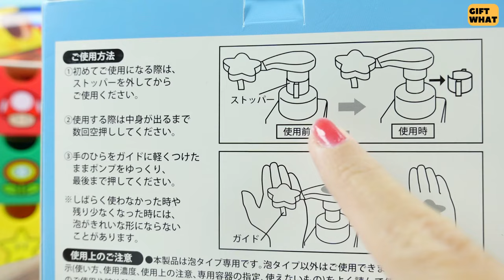Super Mario and Luigi REAL LIFE Merchandise Collection Unboxing 【 GiftWhat 】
This video show you guys super mario and luigi real life merchandise collection unboxing and hope you guys enjoy it

Timestamps
0:00 Super Mario and Luigi REAL LIFE Merchandise Collection Unboxing
0:01 Super Mashroom Biscuit
0:23 Drinking Bottle Super Mario Bros. Movie
0:43 Nintendo Switch Super Mario Game Case
1:08 Super Mario Question Block Dispenser Bottle
1:37 Mario Dock Cover
1:47 Super Mario Container
2:03 Super Mario and Luigi Chocolate Super Nintendo World